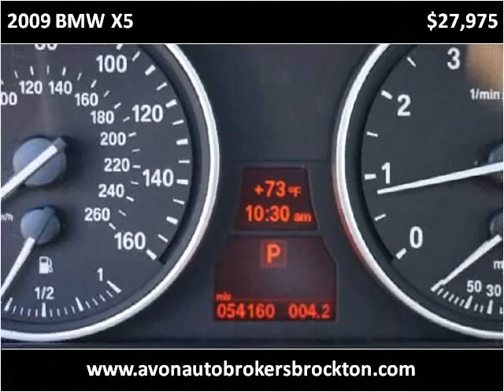2009 BMW X5 Used Cars Brockton MA